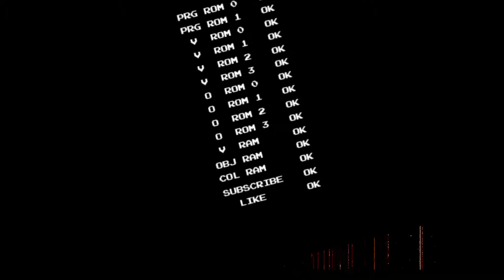[Arcade Longplay] 1996 The House of the Dead / 더 하우스 오브 더 데드 - Good Ending ALL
(SUBTITLES CONTAINED / 자막 포함)

Light Flashing WARNING: Please make sure adjust brightness of your monitor or cell phone when you watch this video.
화면 깜빡임이 심하므로 반드시 밝기 조절을 한 상태에서 시청해주시기 바랍니다.

This video contains Good Ending of The House of the Dead. After all stages are over, if your score reach more than 62000 pts, you can see Good Ending, no matter how many you continue the game. When you continue the game, you can gain 1pts per each time.
After inserting coin(s), pull the trigger for 1P side lightgun at 3 times, and 2P side at 2 times, then press the start button. You can CHECK your score during the game. Without this command, you can check your score ONLY WHEN you defeat Chariot, Hangedman, Hermit, and Agent Rank screen after defeating Magican.

본 영상에서는 게임 더 하우스 오브 더 데드의 굿 엔딩을 확인할 수 있습니다. 마지막 스테이지에서 매지션을 잡았을 때의 점수가 6만 2천 점 이상이면 굿 엔딩을 볼 수 있습니다. 컨티뉴 횟수와는 상관 없습니다. 매번 컨티뉴를 할 때마다 1점 씩 추가되므로, 극단적으로는 62001점을 획득해도 굿 엔딩을 볼 수 있긴 합니다.
더 하우스 오브 더 데드 시리즈 전통으로, 게임 도중에는 본인의 스코어를 확인할 수 없고 스테이지가 끝나거나 엔딩을 봤을 때만 점수를 확인할 수 있습니다. 본 작품에서는 채리엇, 행드맨, 허밋을 격파한 후, 그리고 스태프롤이 모두 지나가고 엔딩이 끝난 다음에만 확인할 수 있습니다.
그러나 게임을 시작하기 전에 동전을 넣고(크레딧을 채운 후) 1P 측 라이트건을 3번, 2P측 라이트건을 2번 발사하고(방아쇠를 당기고) 시작하면 게임 진행 도중에도 본인의 점수를 확인할 수 있습니다.